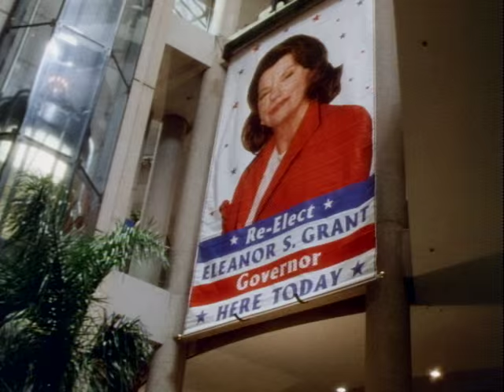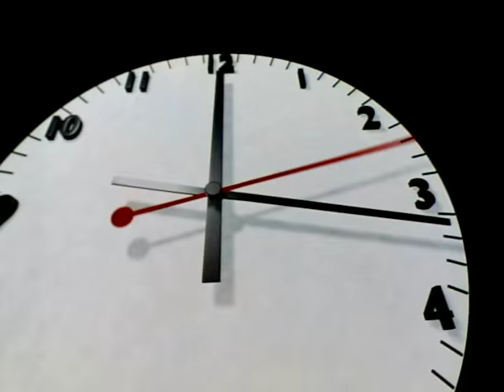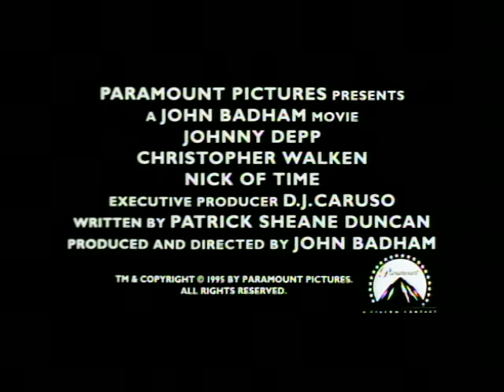Nick of Time - Trailer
The clock is ticking for Johnny Depp in Nick Of Time, a twist-filled, race-against-time thriller directed by John Badham (Drop Zone, Saturday Night Fever). And indeed it is a race, filmed in "real time" so that onscreen events unfold minute by nail-biting minute as they would in real life.  No sooner does accountant Gene Watson (Depp) arrive at L.A.'s Union Station with his six-year-old daughter than he's plunged into a nightmare. Two shadowy strangers (Christopher Walken, Roma Maffia) separate Watson from his little girl, slap a gun into his hand and present a devil's bargain: kill a top government official before she leaves a nearby political rally... or never again see his beloved child.   The clock starts now.